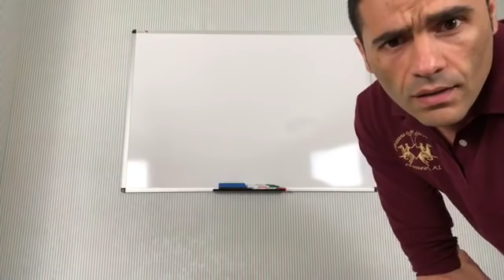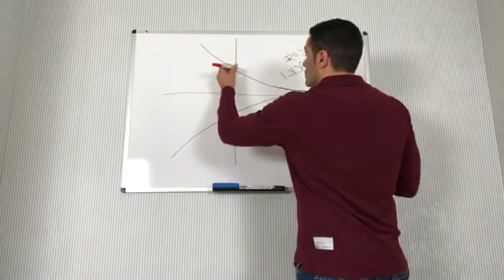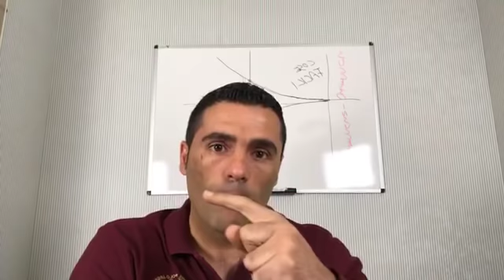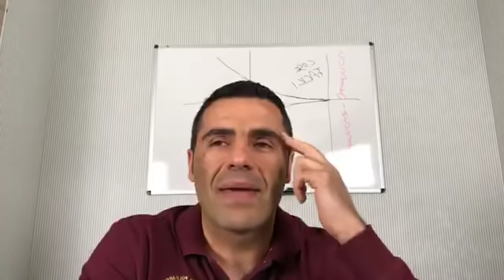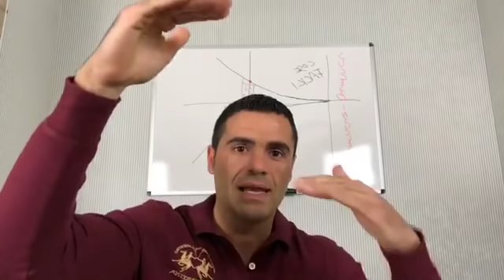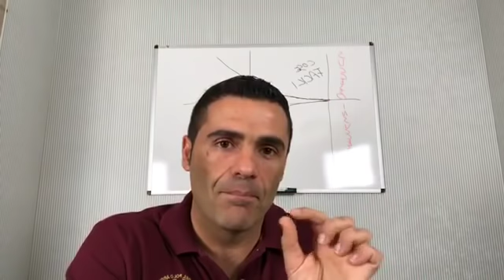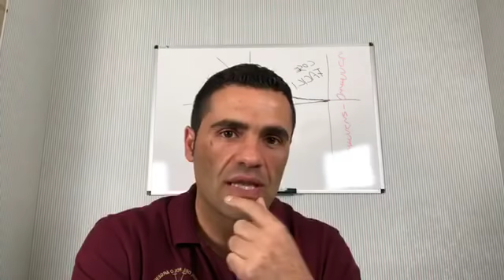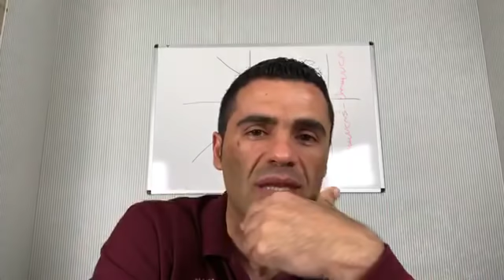I 3 segreti che mi hanno portato alla libertà finanziaria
Entra a far parte dell'Accademia del Self Publishing per iniziare a guadagnare online con il metodo piu' semplice!